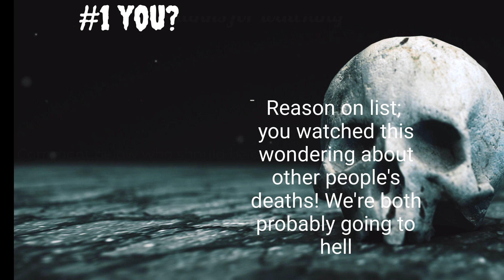Celebrity Death Pool Prediction November 2022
A copy of the original thought of doing these videos from November of 2022.
The original is on @Muzzikmann channel.